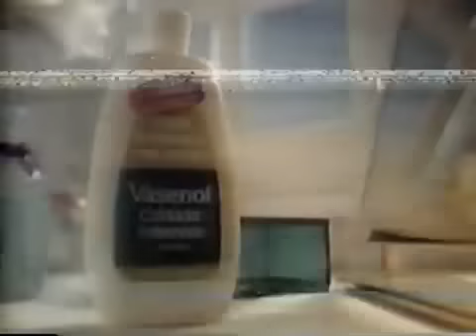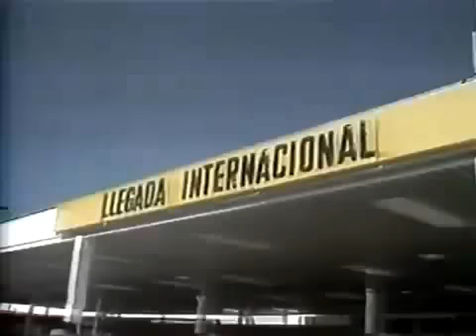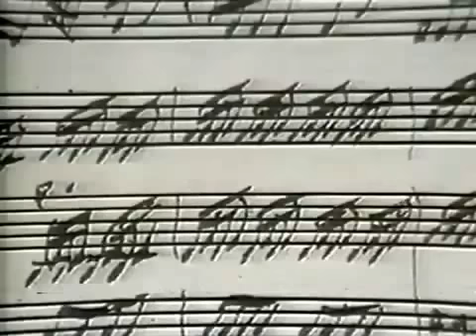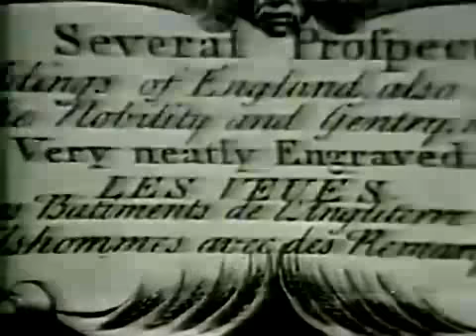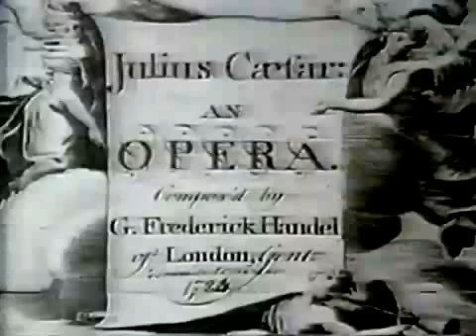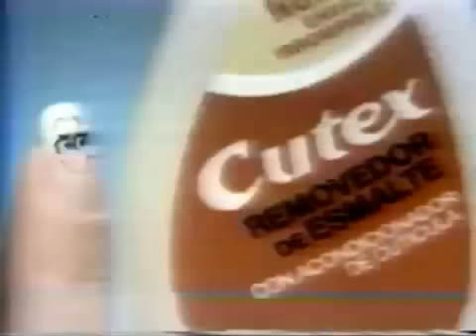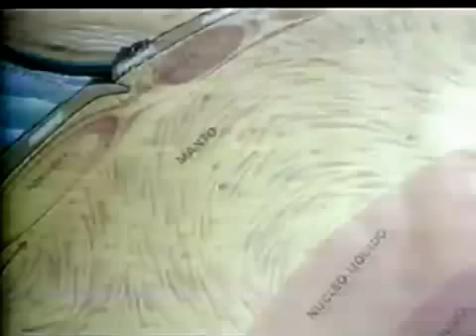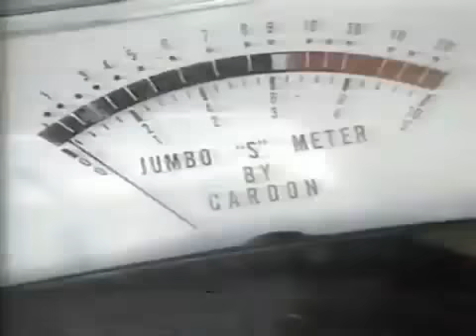Comerciales y 60 Minutos TVN 23/02/1985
Extracto del noticiero "60 Minutos" de Televisión Nacional de Chile, correspondiente al sábado 23 de febrero de 1985 y presentado por Eduardo Cruz Johnson y Margot Kahl. Incluye algunos comerciales. Video originalmente subido por la cuenta Estudios Aqubé.

Subido bajo el concepto de "usos justos".